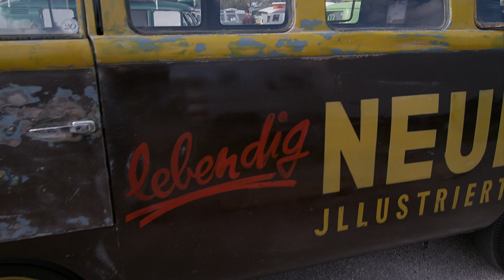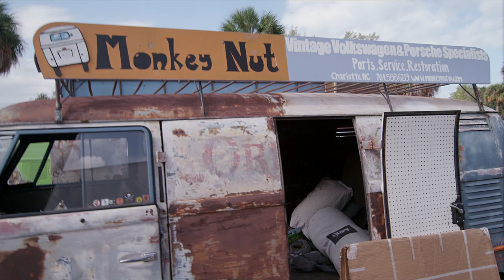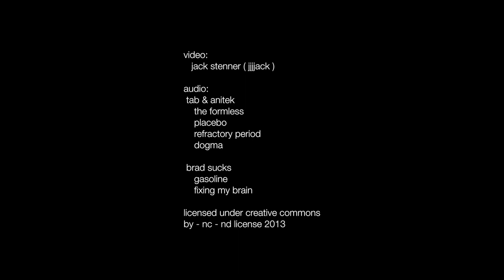Bulli Brigade XX (2013)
The twentieth anniversary of Bulli Brigade at Fort DeSoto Park, Tierra Verde, FL. The largest East Coast show of 1967 and earlier Volkswagen Type II busses.

Sorry about the extraneous lens flare in some of the shots (I'm learning to use a new matte box and filter set).

Tab & Anitek [songs: The Formless, Placebo, Refractory Period, Dogma]